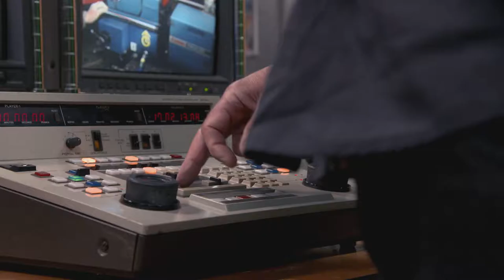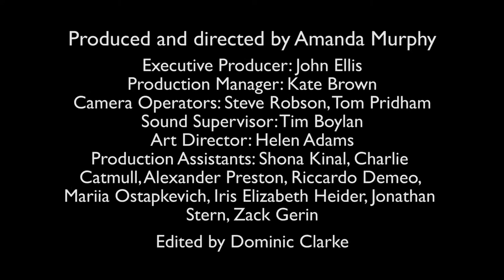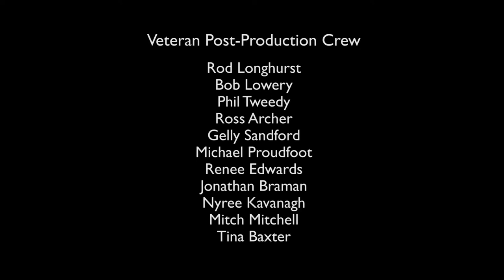post reunion umatic team2 bitesize 05